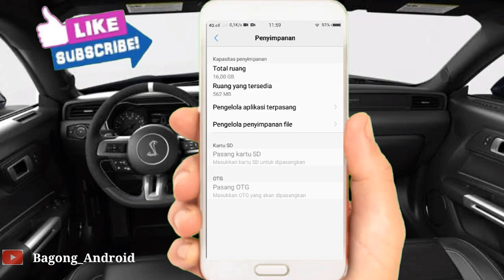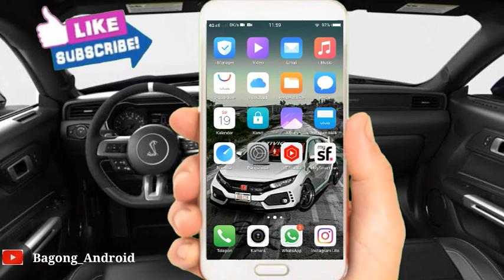Cara Mengatasi Tidak Bisa Update Aplikasi PosPay Terbaru